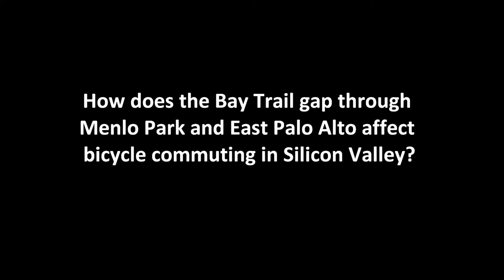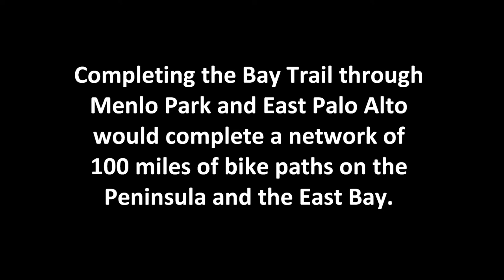Bay Trail Gap in Menlo Park in East Palo Alto.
Mind the Gap! (in the Bay Trail).

Bike commuters explain how completing a one-mile gap in the San Francisco Bay Trail through Menlo Park and East Palo Alto would promote bicycling in Silicon Valley.